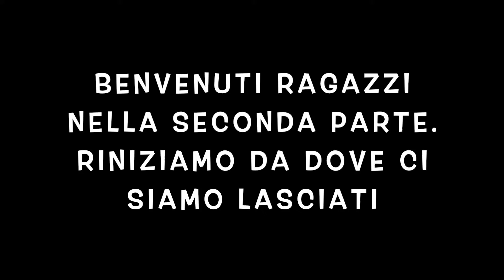GUTI IMPARA A FARE MAGIA! STA DIVENTANDO UN MAGO! parte 2